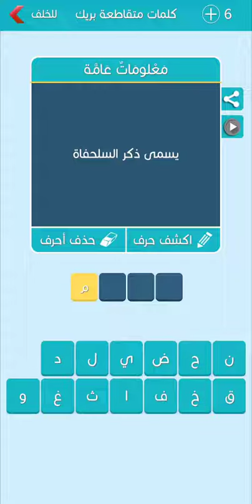كلمات متقاطعة بريك المجموعة الحادية عشر مرحلة 96